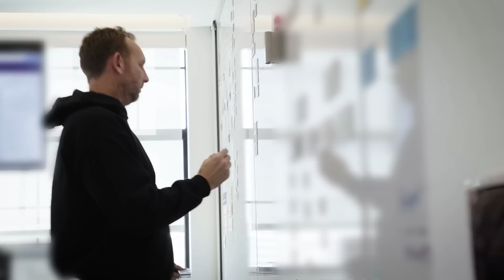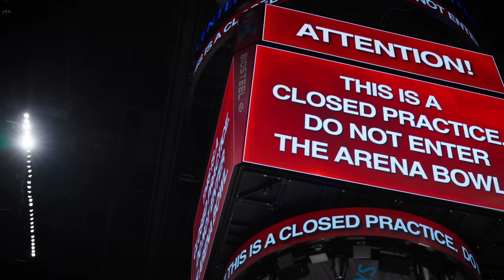The Bridge: Trade Deadline All-Access, Cam Thomas’ Historic Run, & More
Episode 5 of The Bridge follows the Nets throughout the month of February, behind the scenes from the trade deadline, and Cam Thomas’ scoring surge.

Featuring sound from Jacque Vaughn, Cam Thomas, Spencer Dinwiddie, and Dorian Finney-Smith, and exclusive interviews with Mikal Bridges and Cam Johnson.